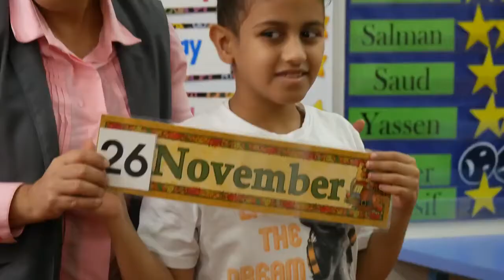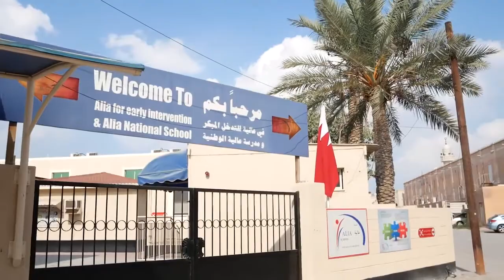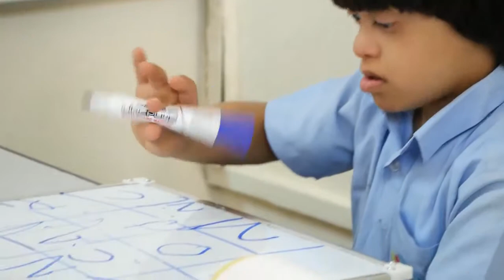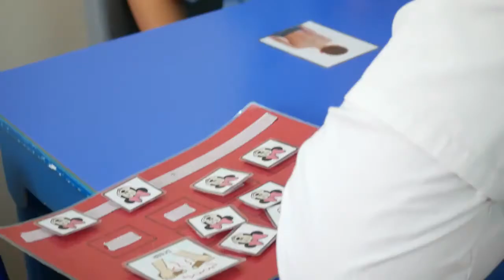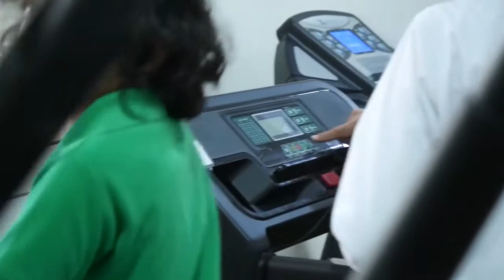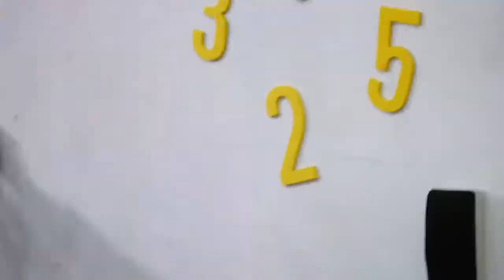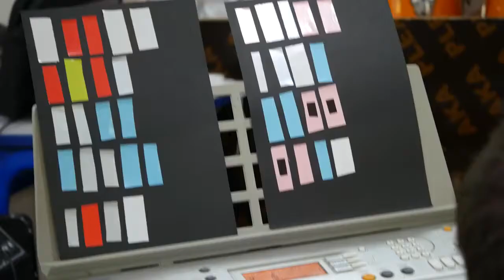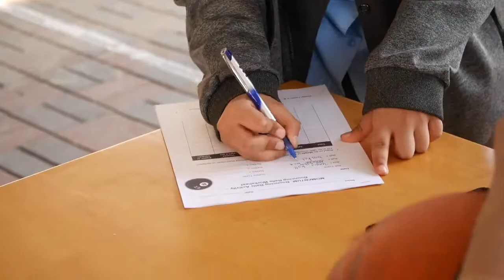Alia for Early Intervention - Documentary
This channel showcases events and project at Alia for Early Intervention and Alia National School